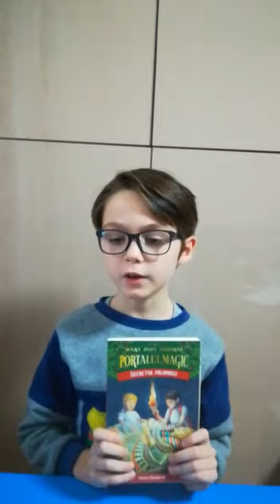Portalul magic. Secretul piramidei. Mary Pope Osborne